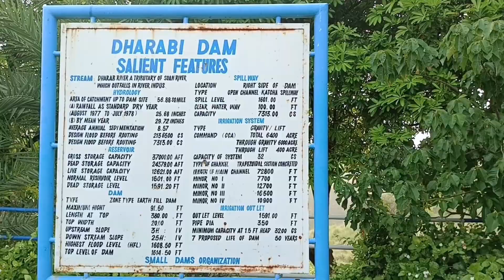A visit to Dharabi Dam Chakwal